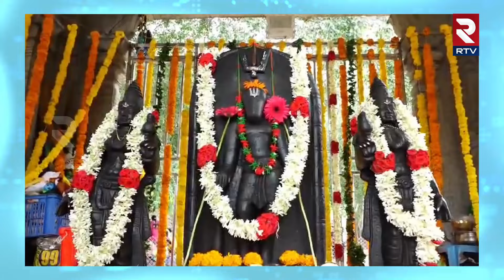అప్పన్న గిరి ప్రదక్షిణకు పోటెత్తిన భక్తులు..| Huge Devotees At Simhachalam Giri Pradakshina | RTV